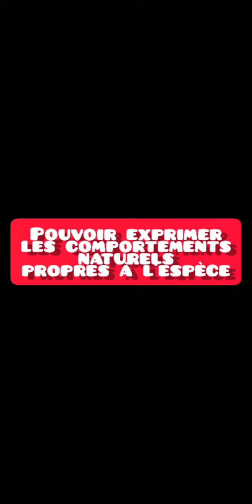Bien être animal/ Благополучие животных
Междисциплинарный творческий проект «Bien-être animal /
Благополучие животных»
Участник: СВ-43 АТИ РУДН Барышева Виктория Владимировна
Руководитель: к.ф.н., доц. КИЯ АТИ РУДН Жабо Н.И.
Направленность: лингвистика, ветеринария.
Цель: формирование профессиональной языковой компетенции будущего
ветврача.
Задача: рассказ о гуманном и ответственном отношении к животным через
осознание ценности каждой жизни на материале одной из московских
ветклиник; описание профессиональной ситуации с использованием
специальной терминологии.